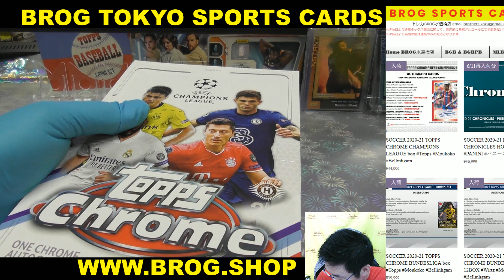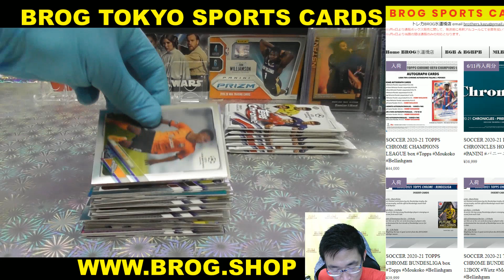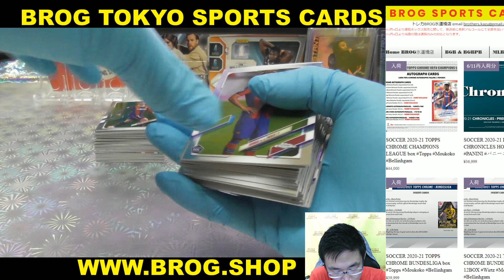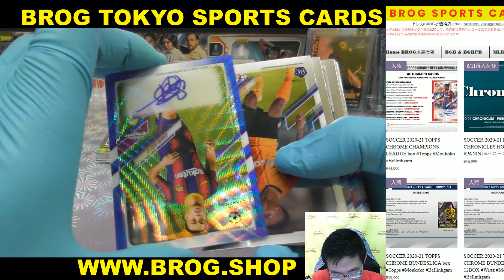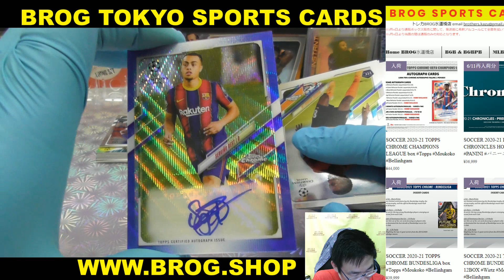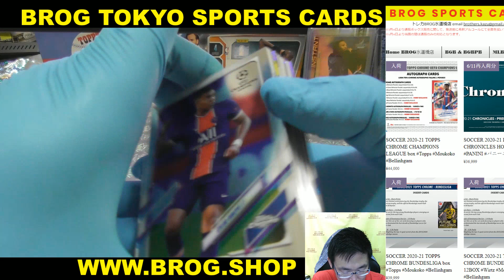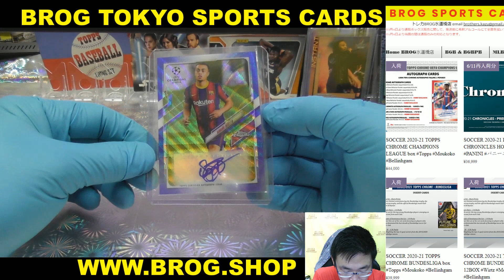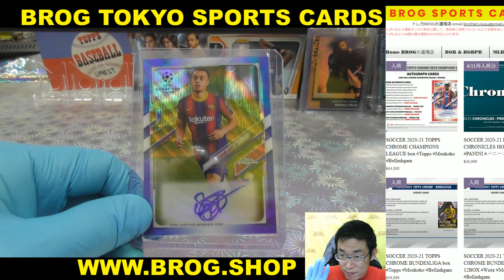yoshie BGBPB サッカー カード 2020-21 TOPPS CHROME CHAMPIONS LEAGUE BOX BREAKS BROG水道橋店 トレカ開封動画 スポーツカード